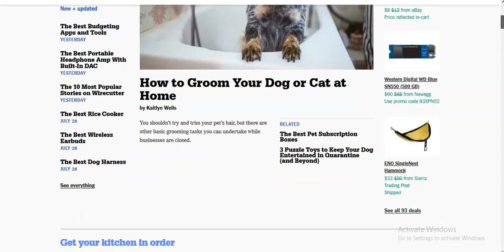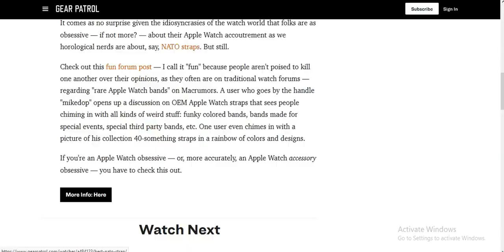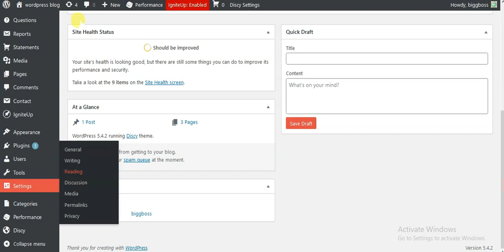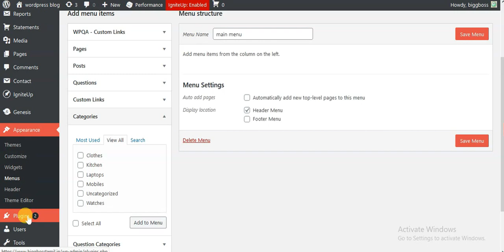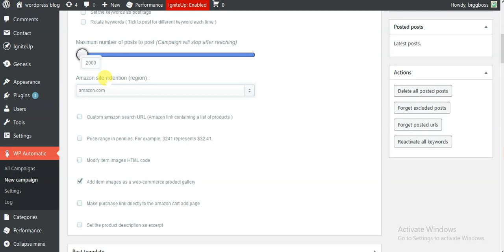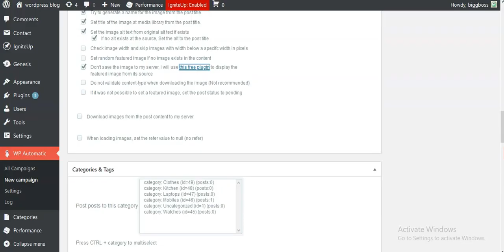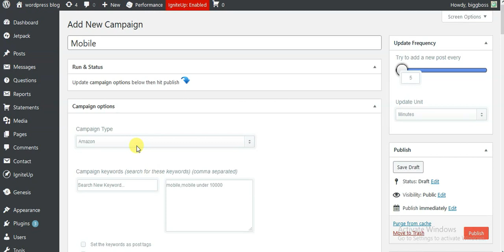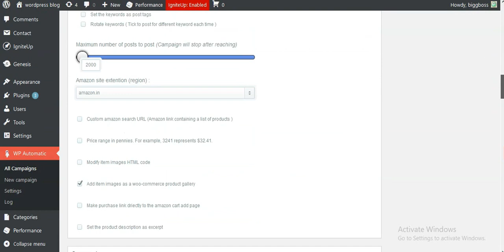How to Create amazon affiliate blog TAMIL- NO INVESTMENT- Earn money from amazon affiliate marketing